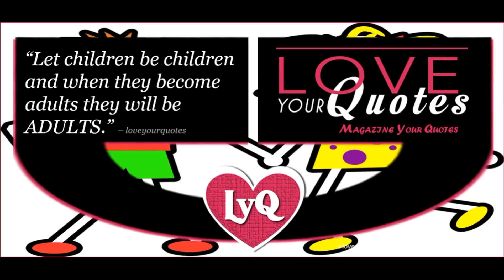Let the children be children loveyourquotes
Submitting Your Contributions and Standing Out

At Love your Quotes, we value the possible contributions of each and every one. With this, we are encouraging everyone to submit their quotes as well, whether they are original or taken from the famous words of other people. In the case of the latter, do not forget to have it properly attributed to the original source. Nonetheless, because we are expecting an influx in the submissions from other users, you need to make sure that your quotes are as creative as possible in order to have an edge above other people.

Getting Featured in our Magazine

At the end of each month, we will release Love your Quotes magazine, which is a collection of the most popular quotes from the submissions throughout the month. In order to be featured in the magazine, your quote should be amongst the ones with the most views from our website and should have a high rating. With this, we will provide you with different background designs you can use for your quote to attract the attention of other people. When you create your quotes and choose from the backgrounds we provide, always think of how captivating it can be, and your goal is to encourage people to have it shared so that your submission will be most popular. If you are the best amongst all others, your quote will be the cover of the Love your Quotes magazine.
Where to Use Quotes

Love your Quotes also aims to help you in ways more than one. If you are just looking for quotes, our website will be a good choice. You can use the quotes to be written in cards you will give people special in your life. It can also be used when you are writing letters or when crafting a speech for your wedding or anniversary. These quotes will provide you with inspiration to create a romantic message, especially if you do not have the gift of gab.